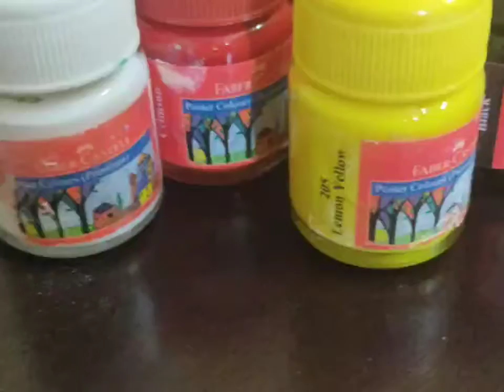A beautiful girl with sunflower /Simple acrylic painting //Aesthetic art for beginners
Hey everyone,
show some love in my videos .

Material required :
Canvas
Acrylic color
White pen
Cameleon color